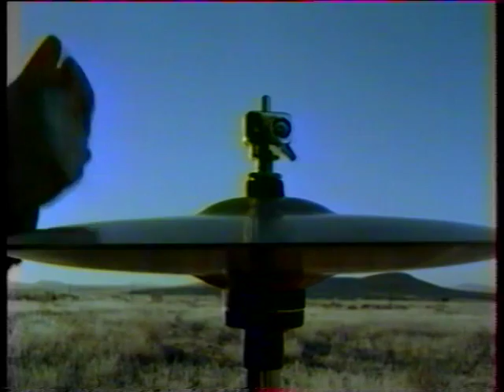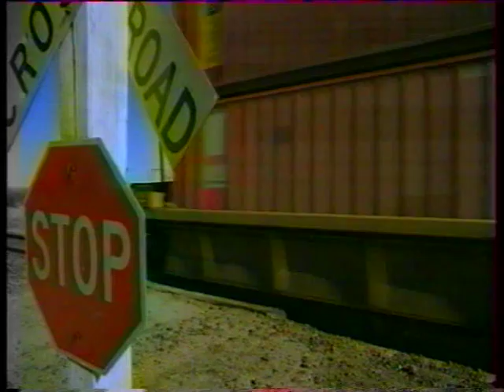PSY - Angelina OFFICIAL VIDEO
PSY - Angelina (1991).
Artistes : Pierre Perez-Vergara, Yassine Dahbi, Stephane Planchon.
Réalisateur : Frédéric Planchon.